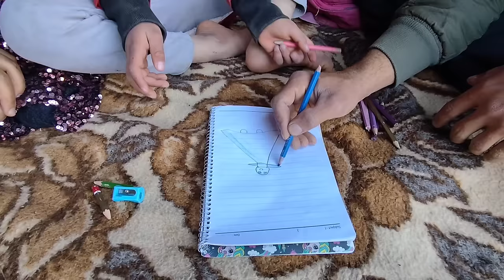Exciting documentary and the difficult challenges of the nomadic life of Ostad Salman and Janan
Step into the real and challenging world of nomadic life with Master Salman and his daughter Janan. Explore a documentary that unfolds the daily struggles and triumphs of this father-daughter duo as they navigate the complexities of nomadic existence. Witness their resilience, wisdom, and bond that strengthens them through life's adversities, offering a glimpse into the rich tapestry of nomadic culture and traditions.